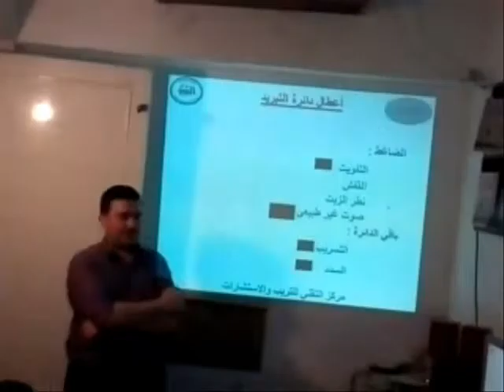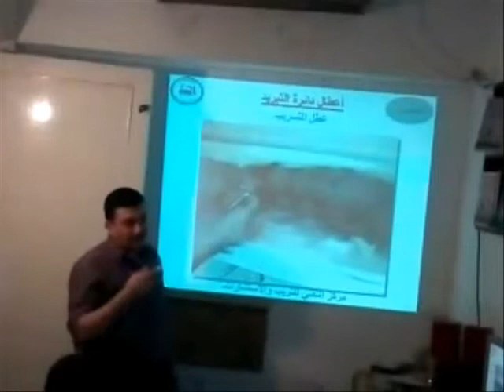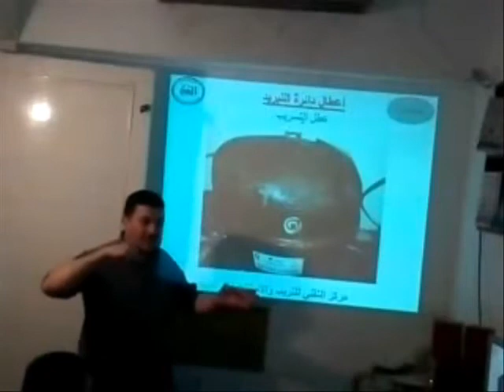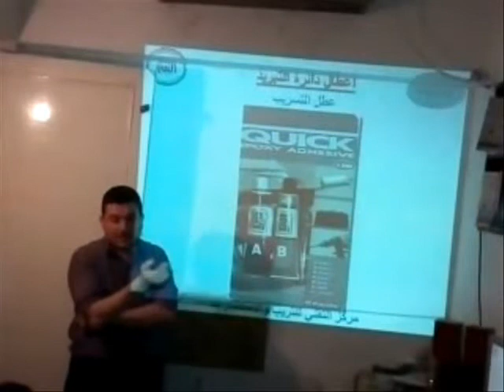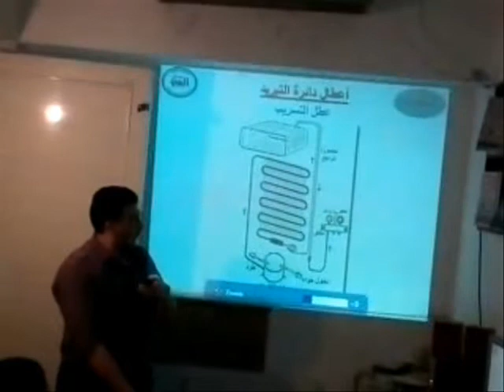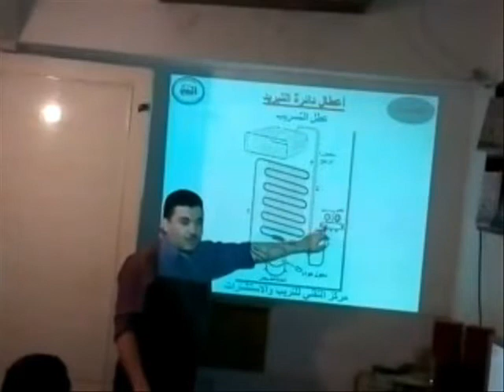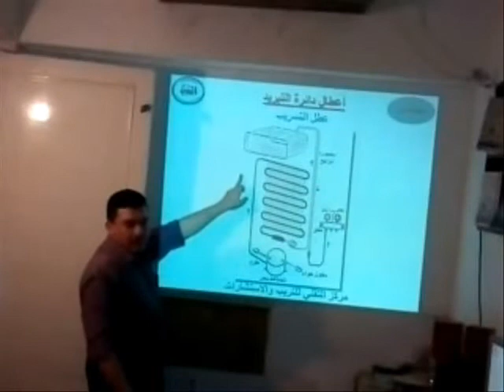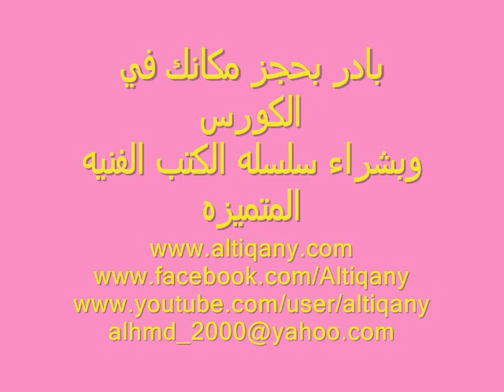29 كورس تبريد التقني الاعطال الميكانيكيه عطل التسريب